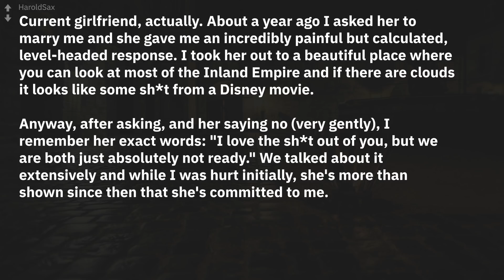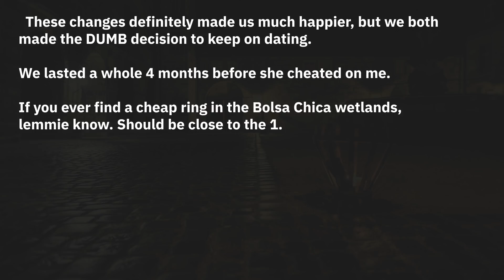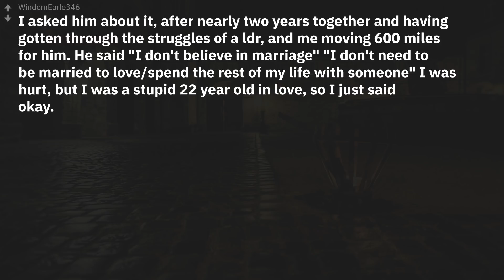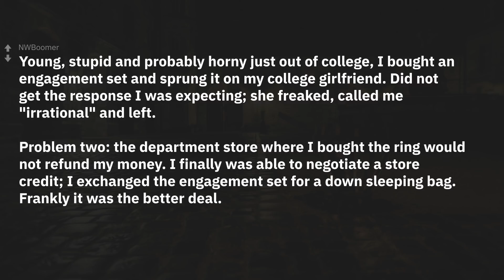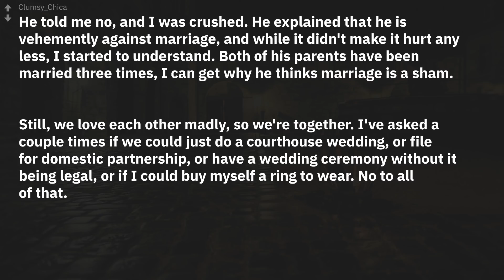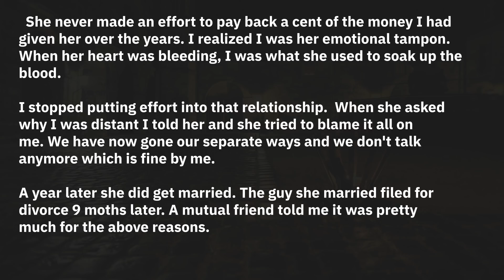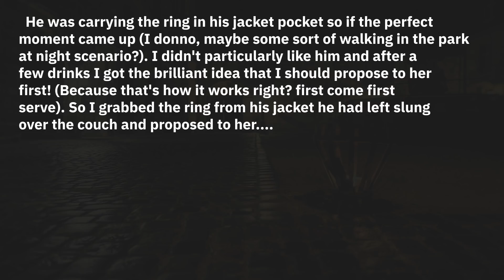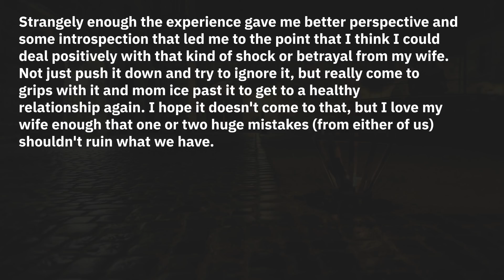People who got a no for their proposal Reveal their stories! r/AskReddit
New r/AskReddit Stories: [Serious] People who got a no for their wedding (proposal), what happened and did you expect it?